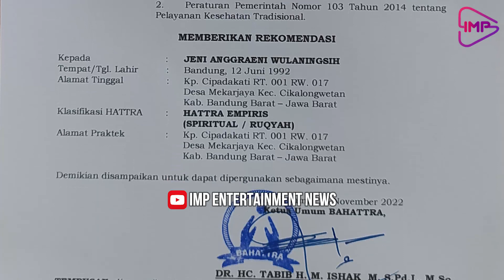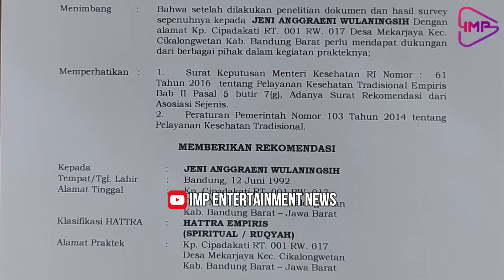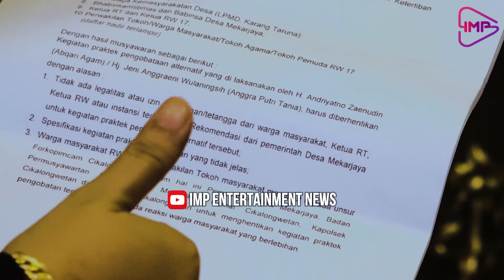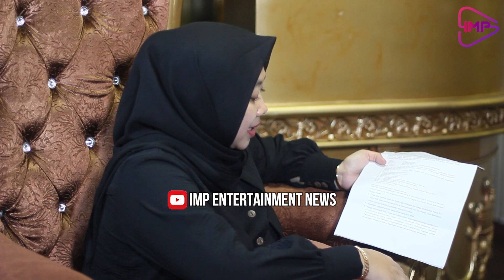DISKRIMINASI & FITNAH YANG DIALAMI ANGGRA PUTRI TANIA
HARGAI HAK INTELEKTUAL  KAMI - SEBAGAI KONTEN KREATOR - ANDA PUNYA KARYA KAMI PUN SAMA - sebaiknya hindari  reposting